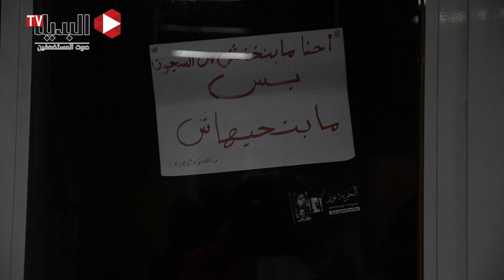ردود فعل و«هتافات» بعد النطق بالحكم على «ماهينور»